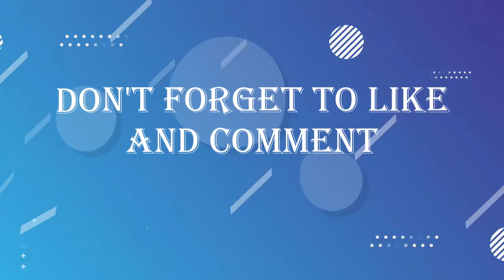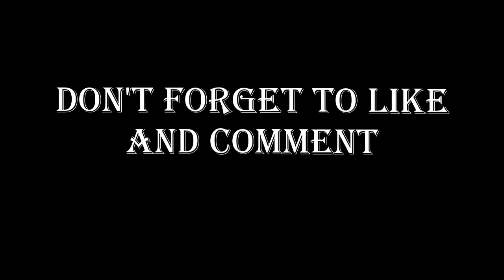BREAKING NEWS❗Bruno Fernandes Injury Update😭Mctominay Proves to Man Utd👏Ten Hag Reacts😱Man Utd News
Portugal vs scotlandia, Ten Hag, Mctominay, Mctominay Scotland, Bruno Fernandes